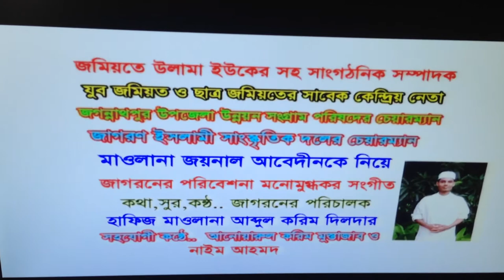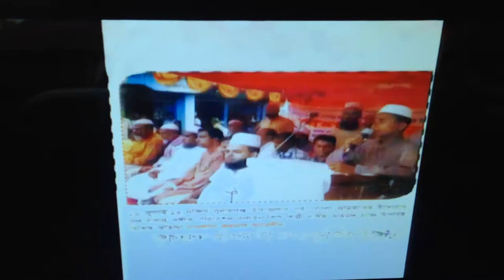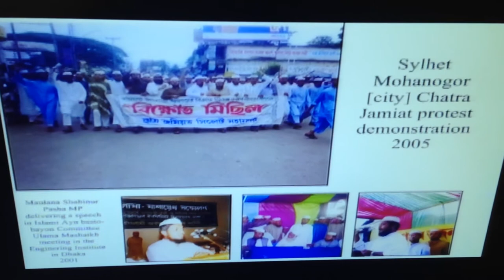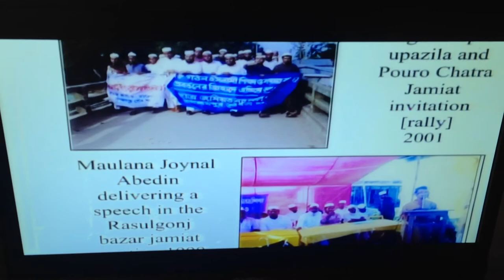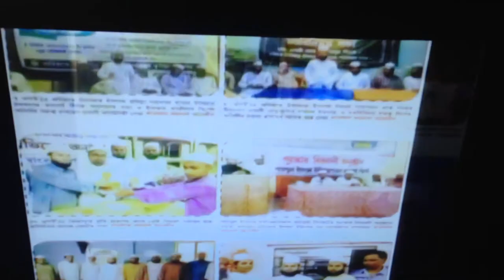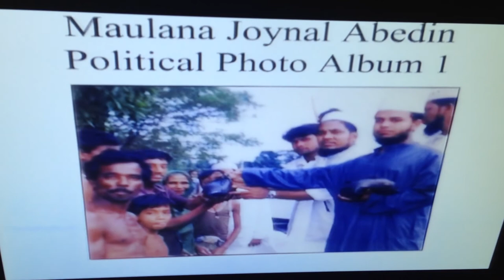M Joynal Abedin's song